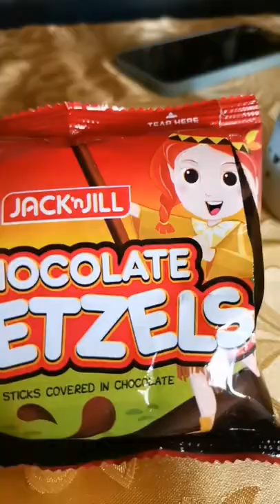Mini Chocolate Stick Pretzel